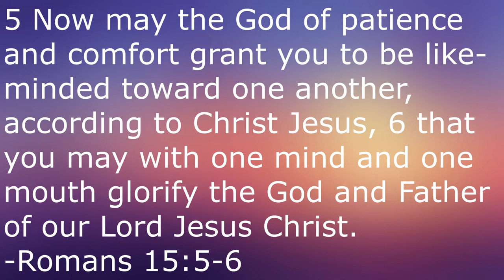The Fortune Cookie (1966)- Martin Movie Reviews| Great Premise, Weak Execution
Continuing on in my series of Billy Wilder reviews with my review of the 1966 comedy The Fortune Cookie, which marked the first ever on-screen pairing of Jack Lemmon and Walter Matthau.

The Fortune Cookie:

Directed by
Billy Wilder

Screenplay by
Billy Wilder
I.A.L. Diamond

Produced by
Billy Wilder

Starring
Jack Lemmon
Walter Matthau
Ron Rich
Cliff Osmond
Judi West

Cinematography
Joseph LaShelle

Edited by
Daniel Mandell

André Previn

Production
companies
The Mirisch Corporation
Phalanx Productions
Jalem Productions

Distributed by
United Artists

Release date
October 19, 1966 (NYC)

Running time
125 minutes

Language
English